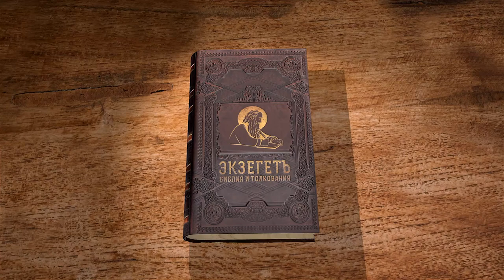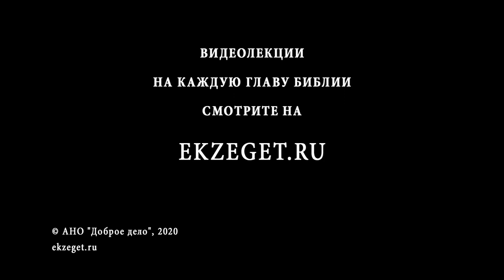Книга пророка Исайи. Глава 13. Андрей Десницкий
В Библии часто используется образ Вавилона. Вот и сегодня в 13 главе мы прочитаем о гибели Вавилона. Но что это за пророчество? Как его понять верно? Поможет нам в поиске ответов на все эти вопросы профессор Андрей Десницкий.